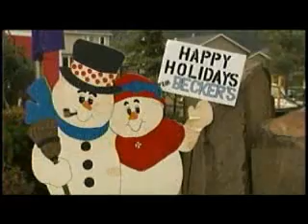Homeowner steamed over holiday heist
People spend so much time and money on decorating their homes and yards for Christmas so the thought of someone stealing those decorations is enough to send anyone into instant Grinch mode. KXLY4's McKay Allen reports.